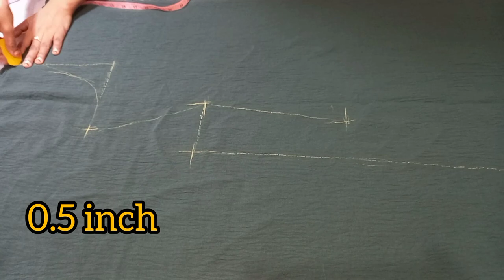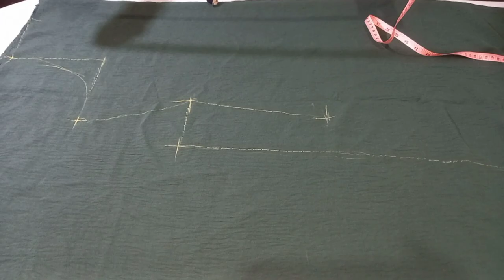Abaya Cutting and Stitching at simple method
you can learn how to Abaya dress cutting and stitching at simple  method